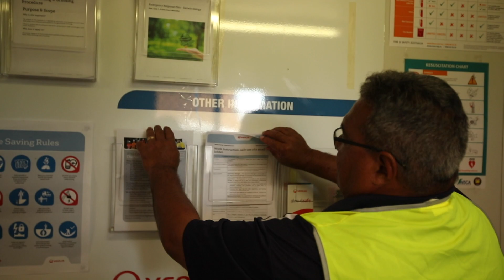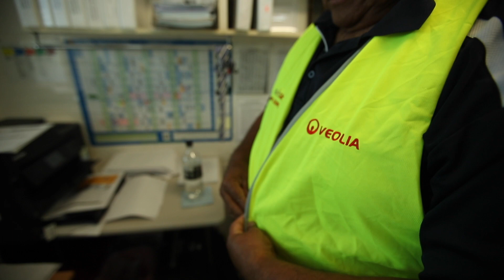Content Example - Cavanagh Films